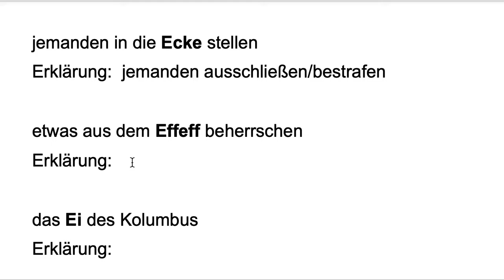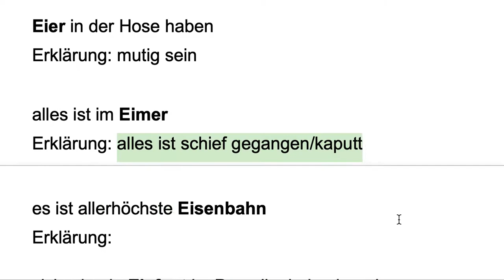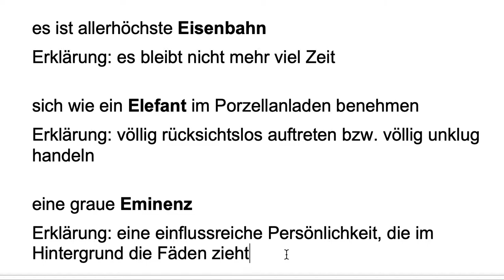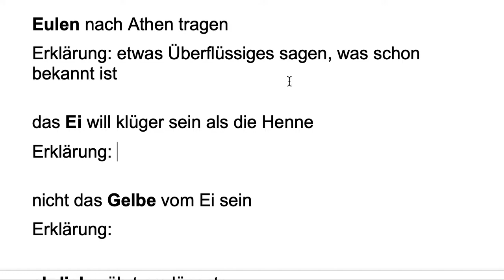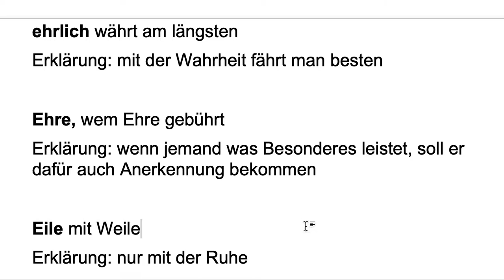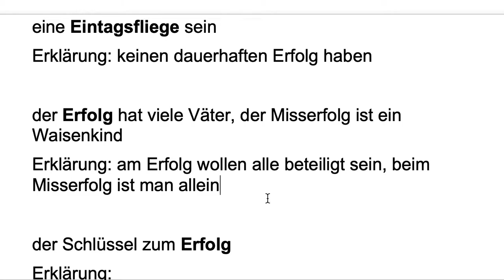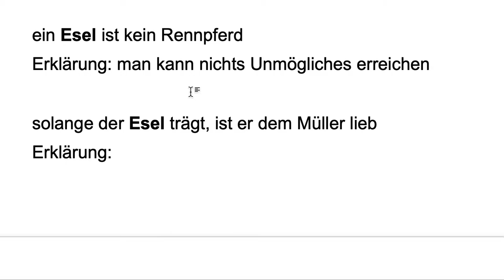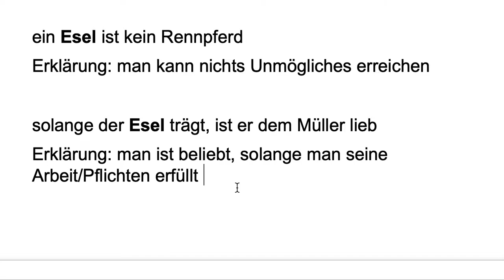Redewendungen mit E erklären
In diesem Video erkläre ich dir Redewendungen, die Wörter mit dem Anfangsbuchstaben E enthalten.

Beispiel
etwas aus dem Effeff beherrschen
Erklärung: etwas perfekt können